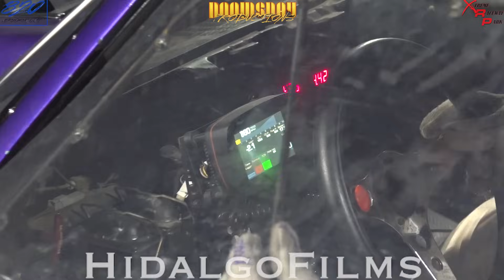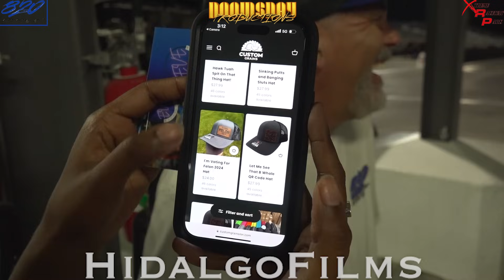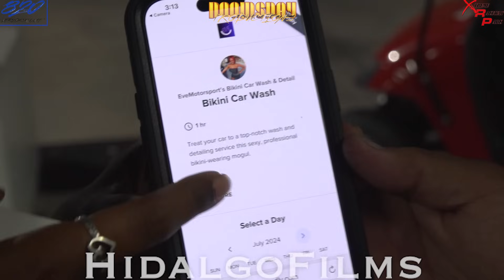Doomsday No Prep Racing at Xtreme Raceway Park! (DADDY DAVE, KRAKEN, JIMMY DALE)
Movie of drag racing from Doomsday No Prep!